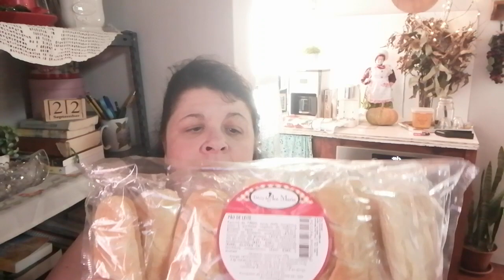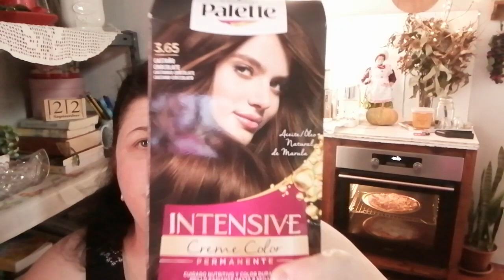COMPRINHAS DE SUPERMERCADO DO PINGO DOCE : FINS DE SETEMBRO ATÉ ATÉ MÉS DE OUTUBRO .